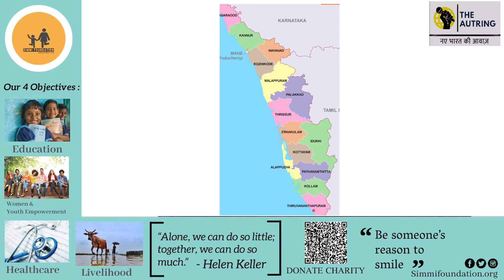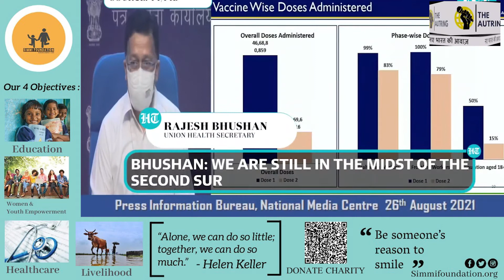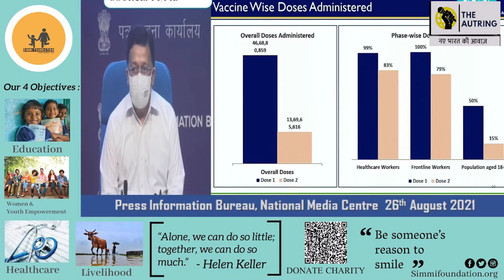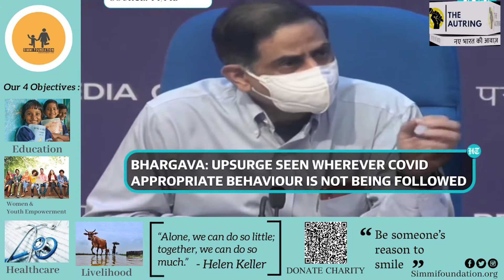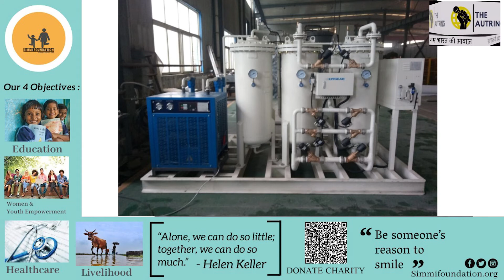Covid-19 Second Wave not over yet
Covid-19 has taken many lives. India was able to control the virus in the first wave but it changed drastically during the second wave of coronavirus. India reported cases in lakhs every day. Now during a press conference health secretary said that the coronavirus second wave is not over yet and we have to take all the precautions during the coming week because India will be celebrating a lot of festivals and it is very important to wear a mask and follow Covid appropriate behaviour otherwise we can see a sudden spike in cases. ICMR Director-General has also appealed to everyone to get vaccinated.

ANCHOR - ADITYA SHARMA
EDITOR - SREETI SUHAG